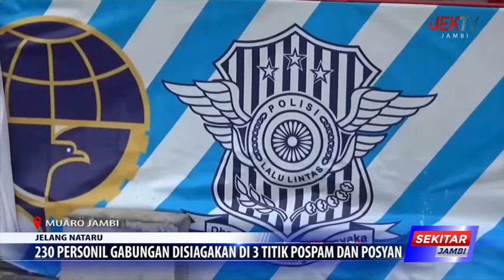230 PERSONIL GABUNGAN DISIAGAKAN DI 3 TITIK POSPAM DAN POSYAN